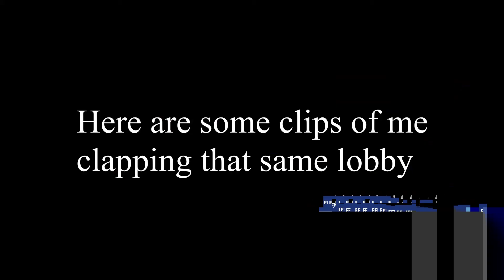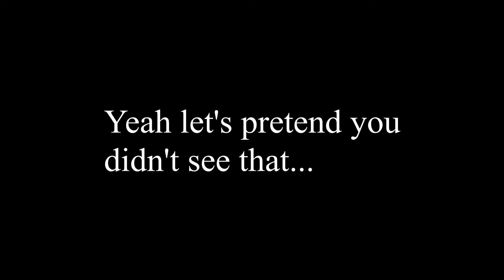RAINSTORM EVENT?!! *NEW* Chapter 2 Season 3 LEAK! (Fortnite Battle Royale)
New chapter 2 season 3 leak is here. There is a possibility of a rainstorm happening in the game very soon. I will explain all you need to know about this new teaser/leak.